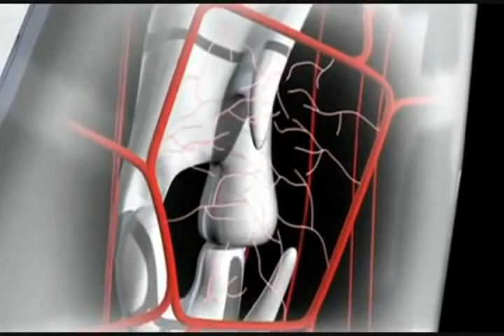Documental. Dentro de los Gigantes de la Naturaleza. Evolución de la Jirafa parte 5 de 5. CIENCIA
Dar clik en el cuadrito de más información.-

ADVERTENCIA: Este documental contiene imágenes EXPLÍCITAS de disecciones animales.

Primera temporada, episodio 4: La Jirafa.

"Dentro de los Gigantes de la Naturaleza" disecciona a los animales más grandes del planeta para descubrir sus secretos evolutivos. La mayoría de los documentales sobre vida salvaje te dirán cómo se comporta un animal, pero sólo diseccionándolo y estudiando su anatomía podemos saber cómo realmente trabaja. Expertos en anatomía comparativa, evolución y comportamiento pondrán a algunos de los animales de gran tamaño más populares y enigmáticos bajo el filo de la navaja.

 El científico veterinario Mark Evans interpretará los resultados, el biólogo Simon Watts analiza la psicología de los animales en el campo y el famoso y polémico científico Richard Dawkins localiza el lugar que los animales ocupan en el árbol de la vida.

Expertos en anatomía, evolución y comportamiento examinan a una jirafa. Según el Profesor Richard Dawkins, la evolución del animal más alto del mundo es de la mejor evidencia a favor de la selección natural
darwiniana.

__╚═╩══╩═╩═╩╝╚╩═╩═╝╚╝╩═╝▲  En mi canal de You Tube se publican vídeos y documentales relacionados a la divulgación científica, libre pensamiento, ateísmo, humanismo secular, derechos humanos etc. Y es un canal anti-misticismo, superstición, religiones fundamentalistas, sectas y creencia en dioses.